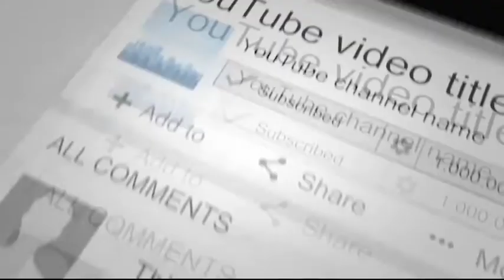युवा लोक जनशक्ति पार्टी रामविलास के नए टीम की घोषणा पार्टी को जन जन तक पहुचाने कि प्राथमिकता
4TH PILLAR LIVE is a leading Hindi YouTube News Channel in Bihar and Jharkhand, it is providing the latest and current information on Indian Politics News, Entertainment News, Bollywood News, Business News, and Sports News, Economy News.

4TH PILLAR LIVE बिहार और झारखण्ड  का सबसे निष्पक्ष और विश्वसनीय हिंदी न्यूज़ चैनल है.
4TH PILLAR LIVE पर आप पॉलिटिक्स, बिजनेस, स्पोर्ट्स और बॉलीवुड से जुड़ी ताज़ा ख़बरें देख सकते हैं.